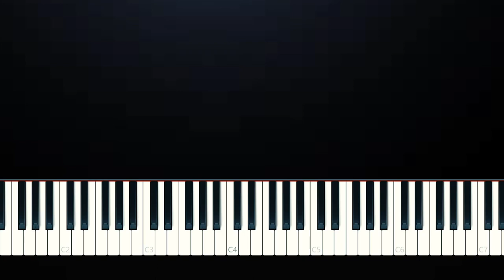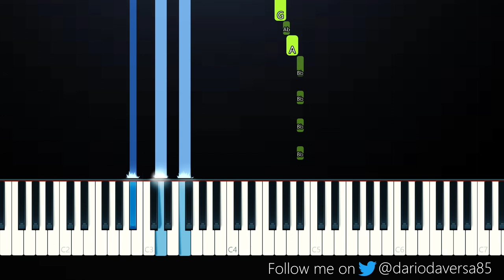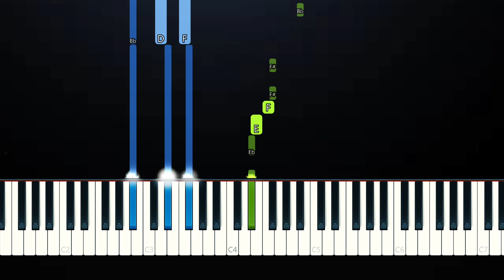Millie B - Soph Aspin Send - M to the B - tik tok (Piano Tutorial)